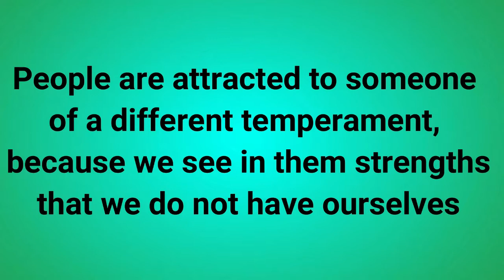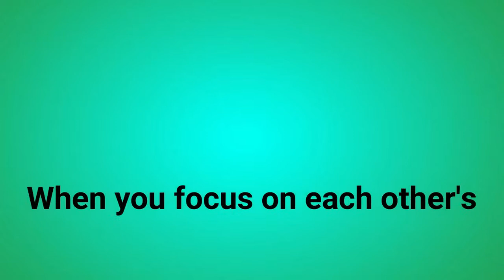Our Temperaments, Our Strengths & Our Shortcomings - How to do life together!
We each have a different temperament (who we really are) and with that comes a bunch of strengths that we bring into out marriage, but also some shortcomings that can cause frustration and conflict... Dr Arnold Mol breaks it down and gives us practical advice on how we can do life together when we marry someone with a different temperament!

If you would like to find out what your temperament is follow the link for the FULL LOFS Temperament Test where you will find out what your main temperament is as well as your secondary temperament PLUS your unique combination AND how this will change the way you do life and marriage together

*Notes from Dr Arnold Mol:*
When you are married to a FOUNTAIN:
You need to “organise” them a great deal – You need to give them lots of reminders, notes etc. especially about time.
You need to give them lots of approval and encouragement – They need to hear regularly that you enjoy being with them
You need to pin them down with regard to what they are thinking – They can talk a lot without saying anything – and often try to be humorous
You need to ignore their fluctuating moods (and unkept promises) – Except them to change their minds frequently

When you are married to an OCEAN:
You need to use logical arguments when trying to influence them – They don’t relate well to people who go by their “feelings”
You need to express admiration for their accomplishments – But do it in a matter-of-fact manner
You need to ignore their “cold” and abrupt manner at times – Don’t take it personally or think that you have upset them.
You need to accept their forthright manner at face value – They will always mean what they say – no hidden agendas

When you are married to an SNOW:
You need to encourage and reassure them often – Their perfectionism (and self-doubt) is a constant burden to them.
You need to “guess” what they expect you to do for them – Don’t wait for them to ask you for help – they will do it themselves and then blame you for not helping them.
You need to accept their “pessimistic” views – They are inclined to see only the problems.
You need to accept their moods and frequent “upsets” without saying anything – They may be inclined to take their frustrations out on you – and later be extra nice to you without admitting their guilt.

When you are married to a LAKE:
You need to draw them out whenever there are differences of opinions – They will avoid conflict in any way they can.
You need to push them to make decisions – If given the option, they will leave it to others or hope the problem will go away.
You need to be patient with their procrastination and indecisiveness – It is an emotional strain for them to commit themselves to anything new.
You need to accept their lack of communication and feedback – They are inclined to think it, rather than say it.